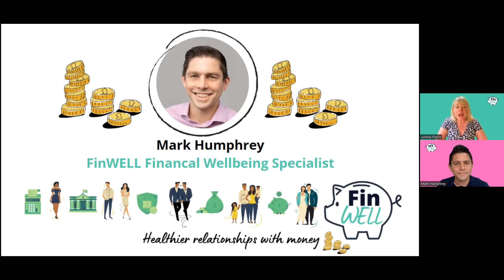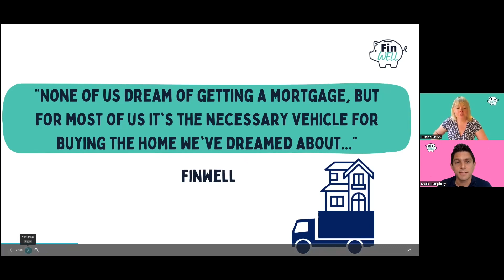The Property Ladder Workshop For Employees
You can also go straight to our range of workshop topics and themes